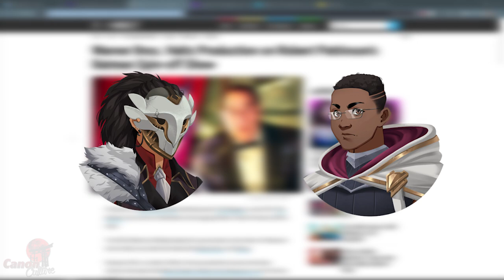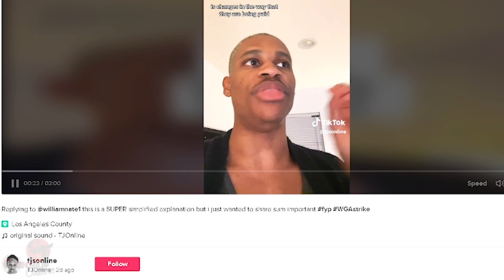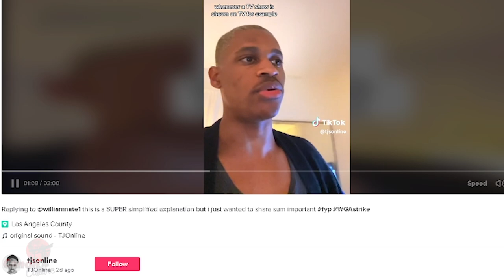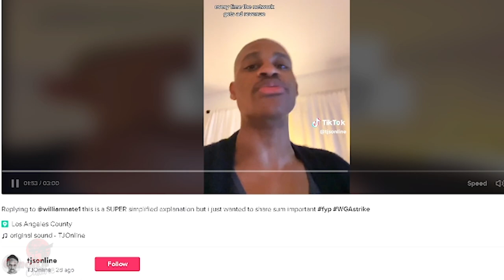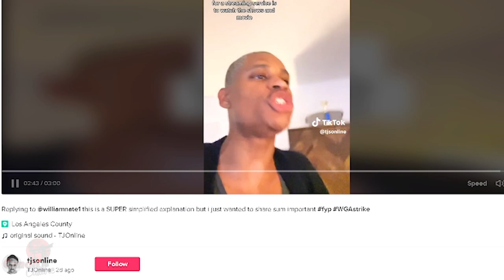THEY ARE TAKING OUR JOBS!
This no good Ai ChatGPT is going to be taking our JOBS!
Join us in this thought-provoking episode as we delve into the intersection of AI and the entertainment industry, specifically examining the significant repercussions of the WGA Writers Strike. Discover how the clash between human creativity and advanced technology has reshaped the landscape of content creation and exposing the nefarious impact of artificial intelligence on creative endeavors.
Expect laughter, gasps, and a whole lot of "did they just say that?" moments as we dish out real-life examples and dissect the latest industry trends. We'll dig deep into the sanctity of artistic integrity and the crucial role of human writers in keeping the heart and soul of storytelling alive.